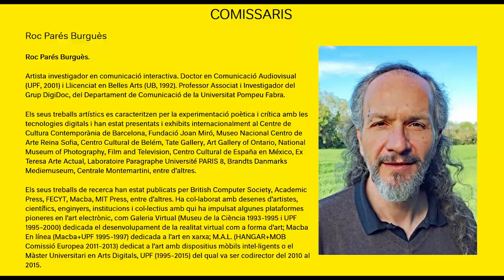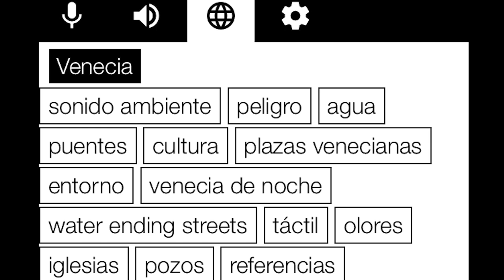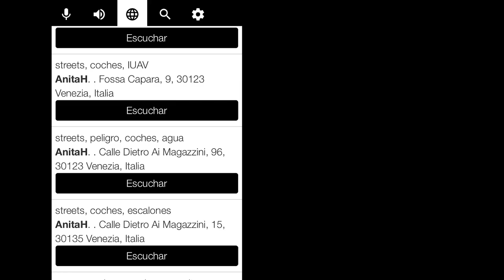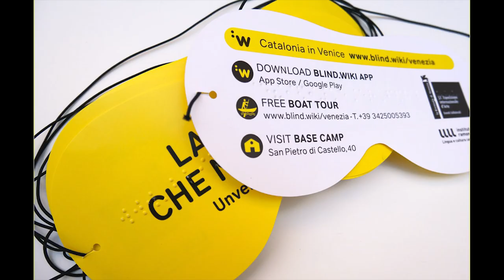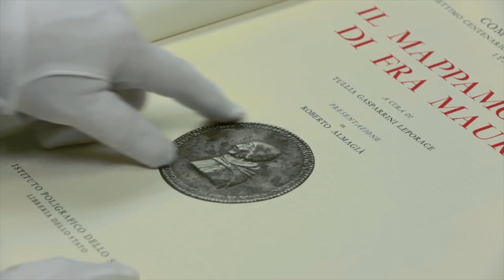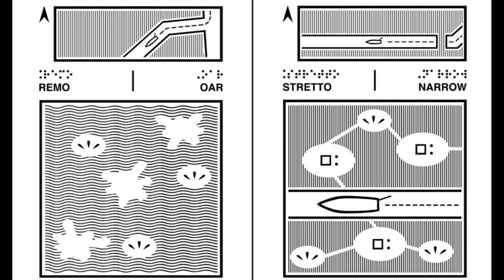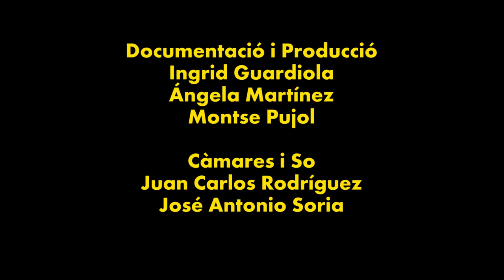2017 Venezia *CAT · Soy Camara CCCB